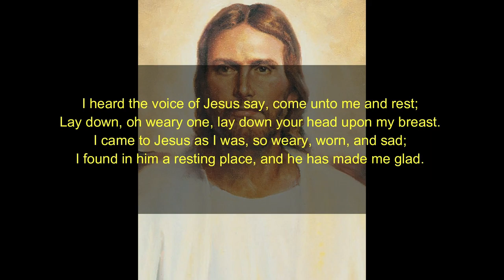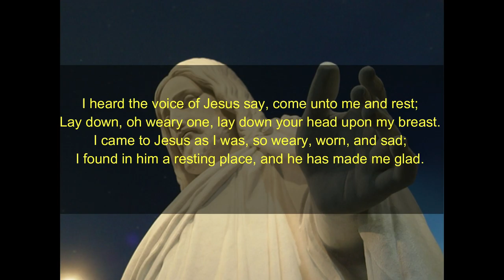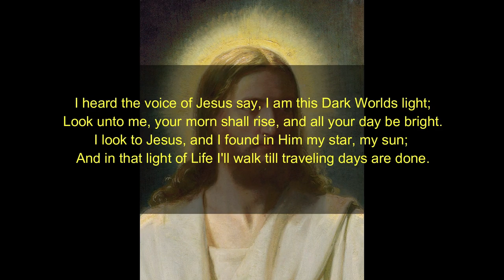12 31 2020